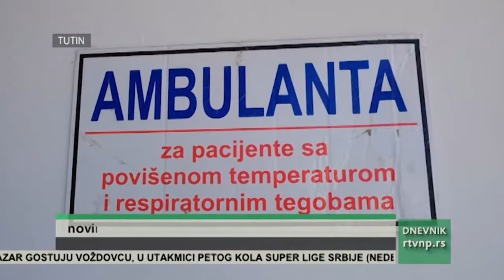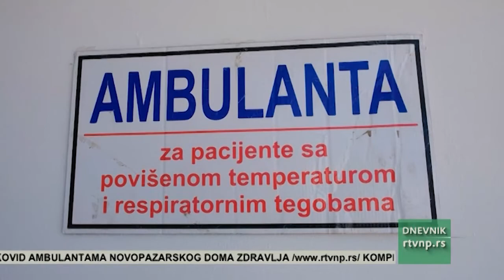POGORŠAVA SE EPIDEMIOLOŠKA SITUACIJA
Epidemiološka situacija u Tutinu se pogoršava, izjavili su iz Doma zdravlja te opštine. Broj testiranih i novozaraženih se naglo povećava.